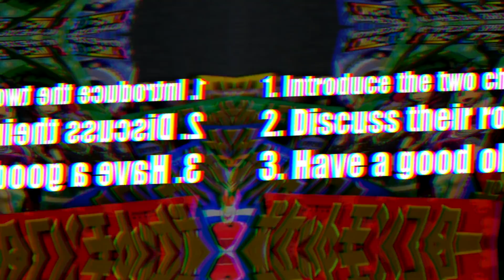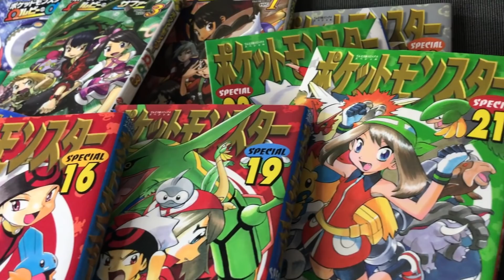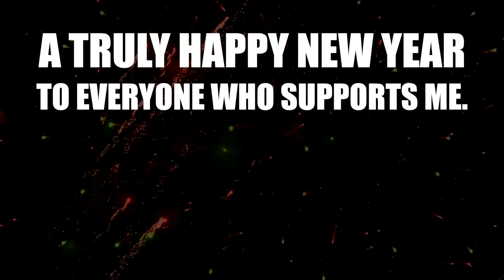When Pokémon Said "I Love You"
Ruby x Sapphire. Pokemon’s greatest love story?

I love the Pokemon Adventures / Pokemon SPECIAL manga and this is touching romance is just one reason why.